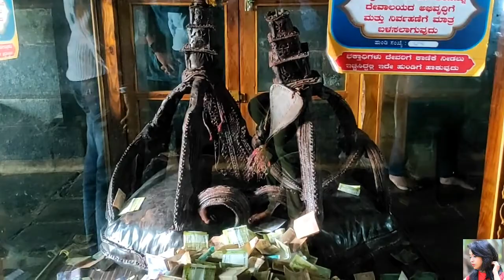First Year Wedding Anniversary Vlog 3 | Last Day Vlog | Sakaleshpura | Travel Vlog | Manuzlife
Interested to join dance class , DM to @manuz.life (Instagram)

Hi, I'm Manasa! Welcome to the Manuz family. I am a beauty, lifestyle and  vlogger. Welcome to our doses of happiness! Join us as we navigate this journey we call life and keep up with our crazy little family adventures.

BYE ANGELS!!!